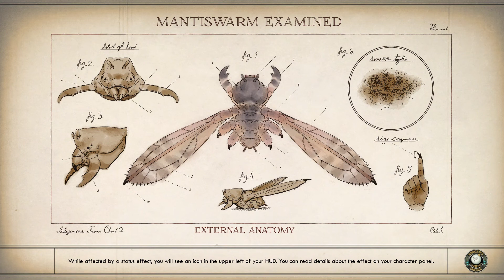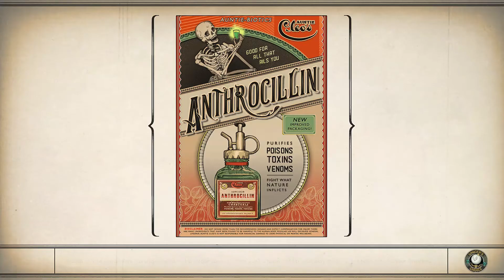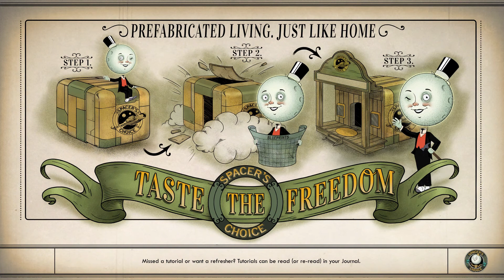Let's Play OUTER WORLDS 06--Clearing the GeoThermal Plant (w DUMB Dialog options) (FULL GAME)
The Adventures of Captain Dude Bro continue in this exciting & action packed episode!

In Honor of Halloween/Samhain/Dia De Los Muertos/etc., I thought I'd Share another episode chock full of sLaughter 😈😇

The Adventures of Chad Dude Bro!